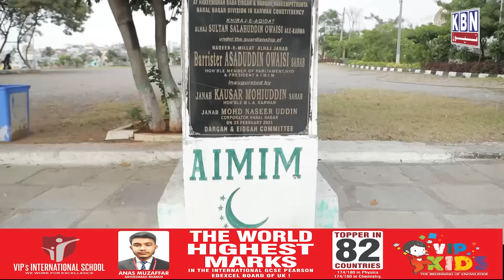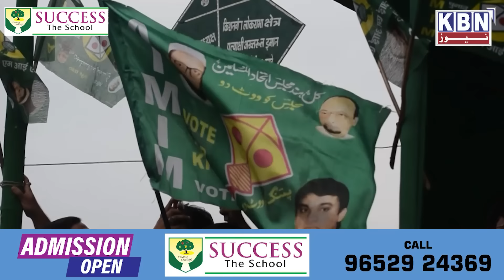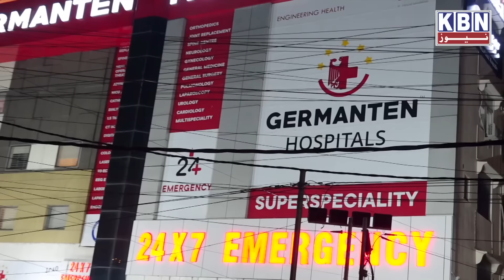Morning Ki Khas Khabre | 8th May 2024 | KBN NEWS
Morning Ki Khas Khabre | 8th May 2024 | KBN NEWS | Hyderabad News | Kbn Urdu News Channel Hyd | For More Watch at